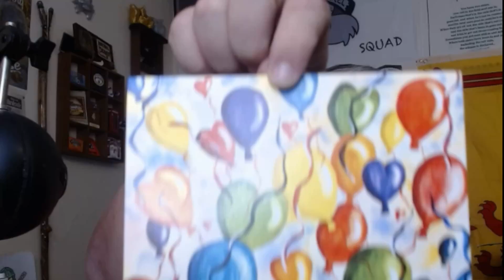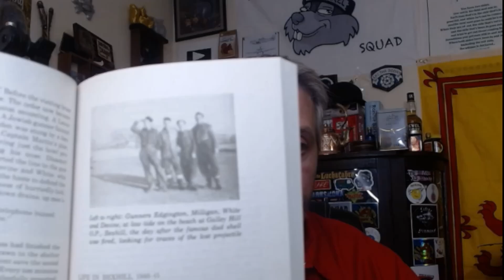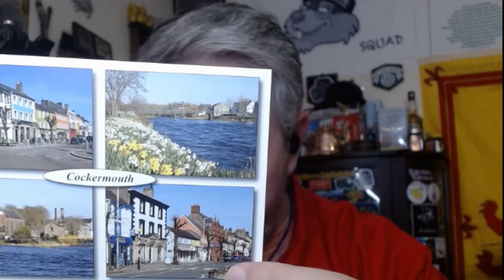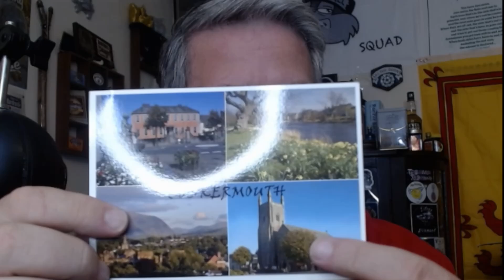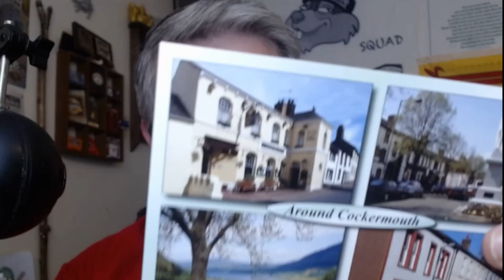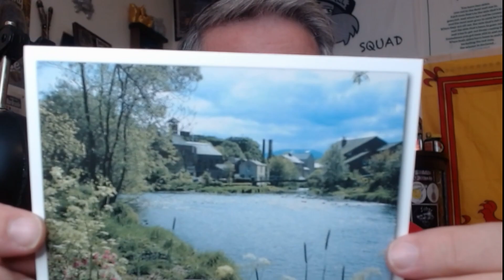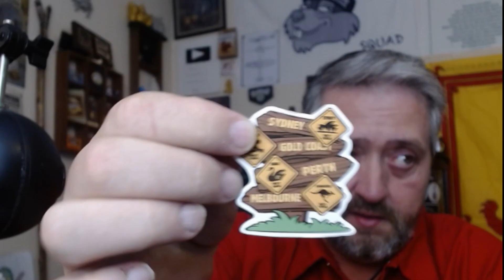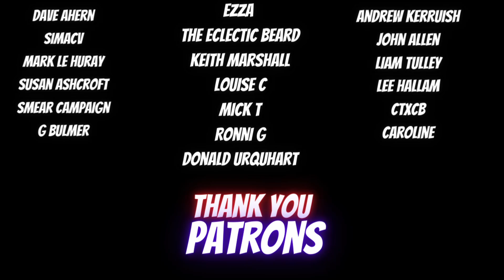UNBOXING --- 3 Packages, 3 Awesome People - Another humbling mail call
Thank you Steve, Choppy, and Alan!

Send me something:
01506